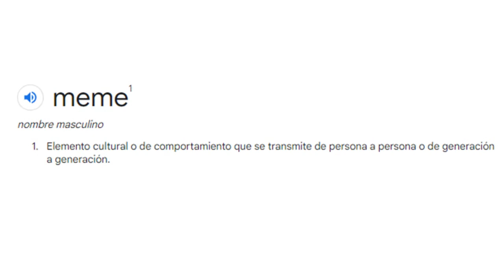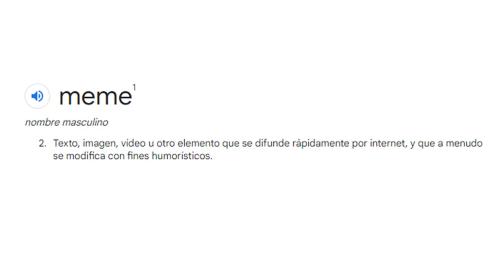¿QUÉ SON LOS MEMES DE INTERNET?//VISUPLAS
Este video es el primero de una serie que explica de manera sencilla qué son los memes de Internet.  En este aprenderás de qué hablamos cuando nos referimos a meme y qué se necesita para que un meme funcione como tal.
En el próximo video estaremos aprendiendo a cómo analizarlos e interpretarlos.